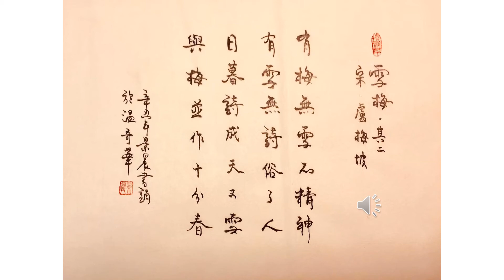【景晨書誦】《七絶．雪梅．其二》（宋．盧梅坡）20220101/02